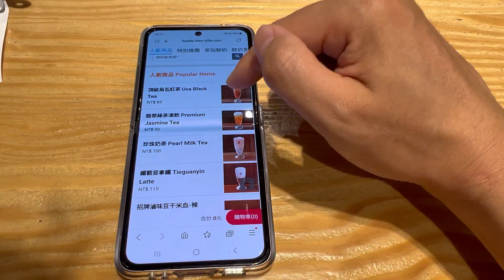全球第一珍珠奶茶？春水堂到底好不好喝？